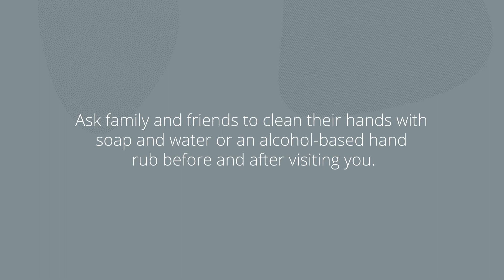What can you do to reduce your risk of developing an infection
There are several ways you can assist us to prevent an infected operation wound:
• Inform your doctor about any medical problems you may have.
• Stop smoking before your operation. Patients who don’t smoke get less
  infections.
• Avoid shaving near where you will have surgery. Shaving with a razor can
  irritate your skin and make it easier to develop an infection.
• After surgery keep your hands and your environment clean, especially
  before and after caring for your wound.
• Ask family and friends to clean their hands with soap and water or an
  alcohol-based hand rub before and after visiting you.
• If you have any symptoms of an infection, such as redness and pain at the
  operation site, drainage from the wound or fever, call your doctor
  immediately.